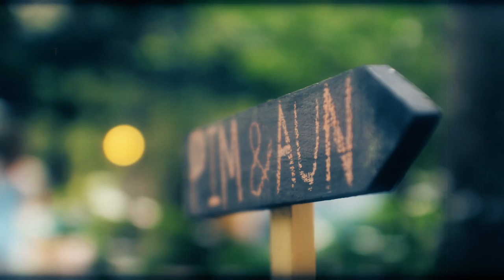Wedding Highligh : Pim & Aun